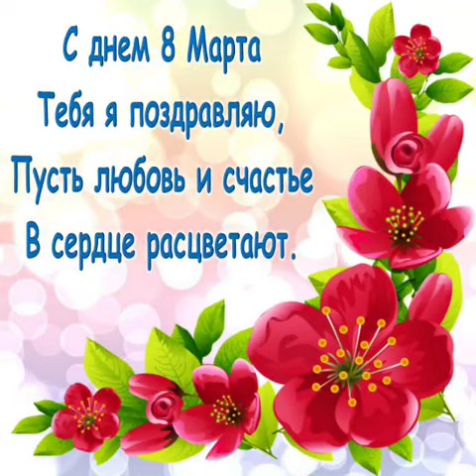6 марта 2023 г.(2)